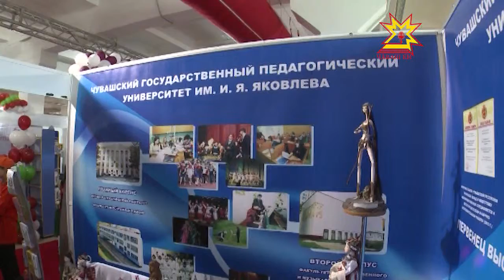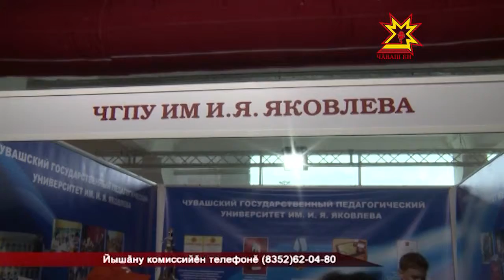И.Я.Яковлев ячĕллĕ Чăваш патшалăх педагогика университечĕ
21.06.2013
Хальхи вăхăтра Иван Яковлев ячĕллĕ Чăваш патшалăх педагогика университетĕнче 10 факультет тата 50 кафедра ĕçлет. Унта аслă квалификациллĕ 500-е яхăн преподаватель вăй хурать. Университетра 6 пин ытла студент вĕренет. Вĕсем 40 ытла специальноçпа аслă пĕлÿ илеççĕ.